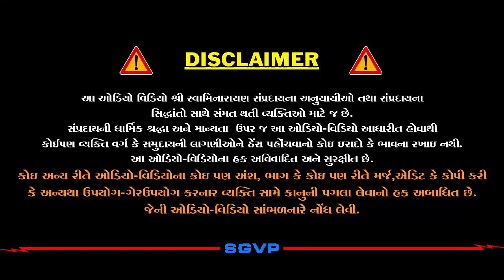દર્શન માત્રથી સમાધિ | Darshan Matrathi Samadhi | Pu. Hariswarupdasji Swami | Daily Satsang